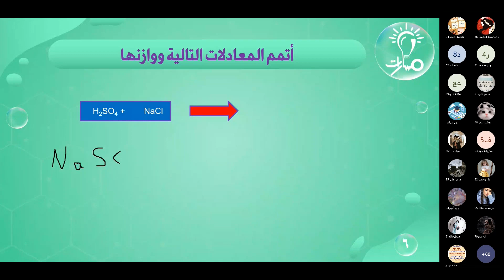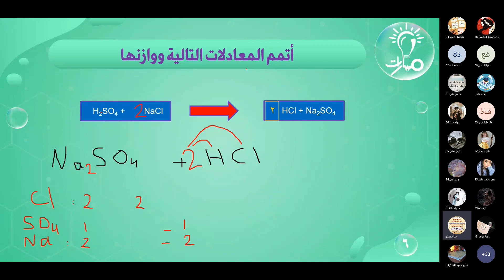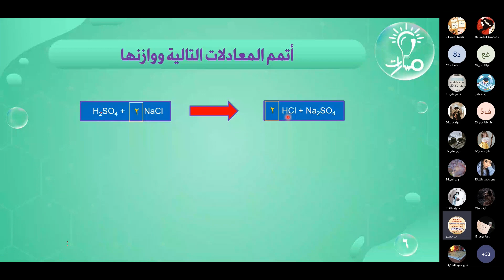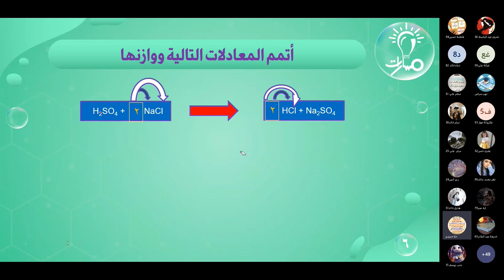السؤال (2) تفاعل حمض الكبريت مع كلوريد الهيدروجين | تدريبات ص(22) | الكيمياء تاسع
مدرّسة المادة: حلا حميدو

شرح حل السؤال (2) تفاعل حمض الكبريت مع كلوريد الهيدروجين من تدريبات ص(22) في كتاب الكيمياء للصف التاسع - منهاج شمال غرب سوريا